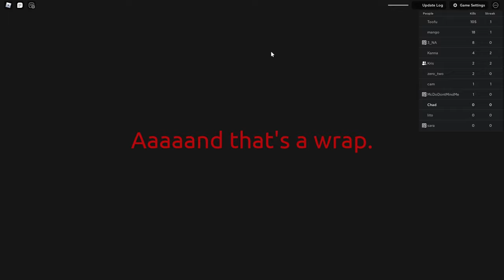Roblox hiding action Spoiler (he finds me)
Hidden from the beast, he is searching to clap some cheeks.